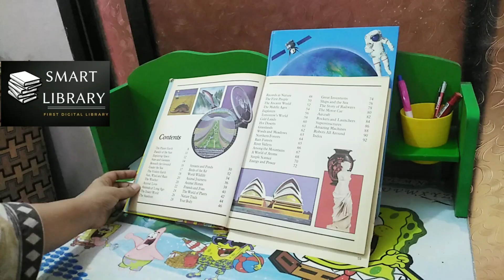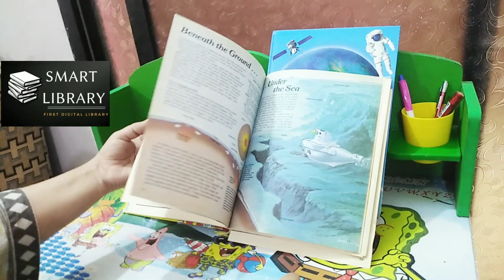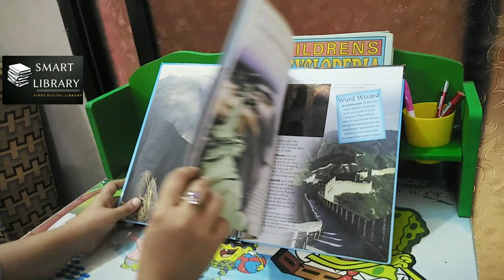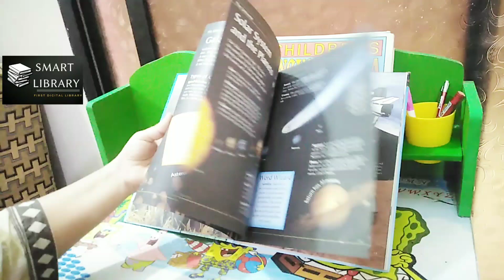Children's Encyclopedia | Best books for Children | All About the World